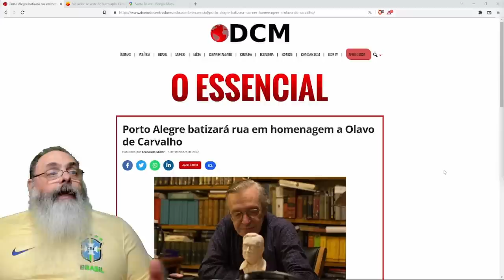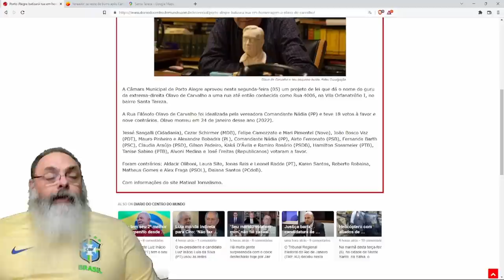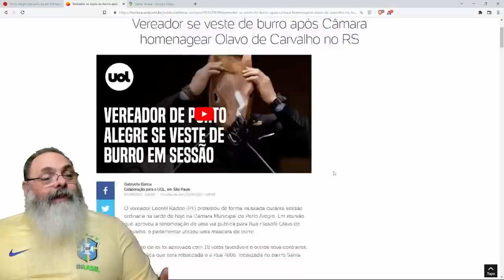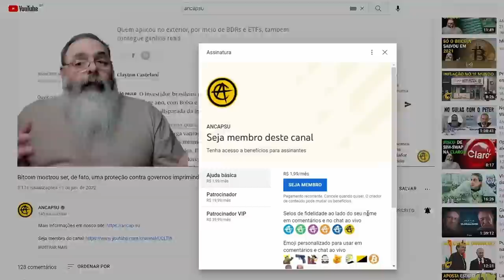OLAVO de CARVALHO ganha HOMENAGEM em PORTO ALEGRE e PETISTAS mostram VERDADEIRA CARA